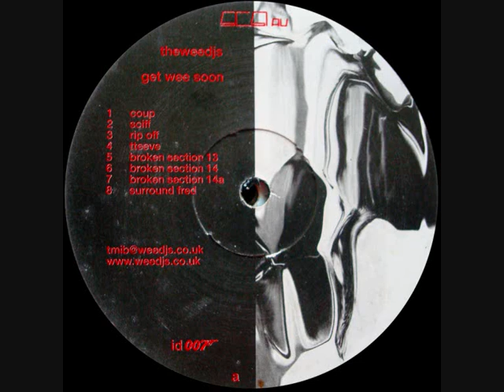the wee djs - coup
SCSI ID007

Released : 2001